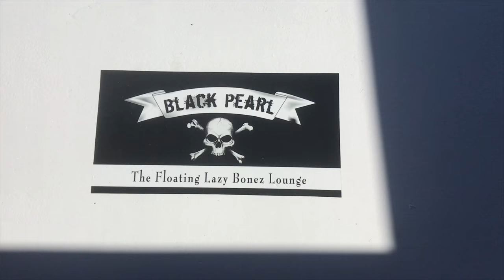Sunset July 30th